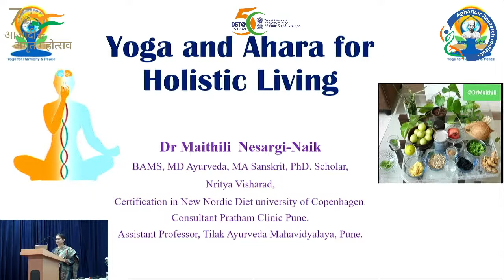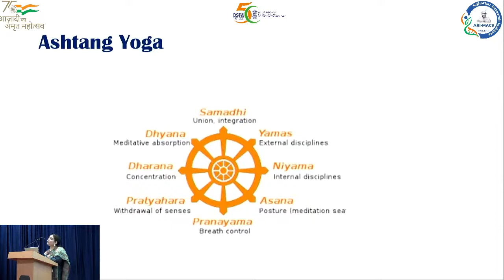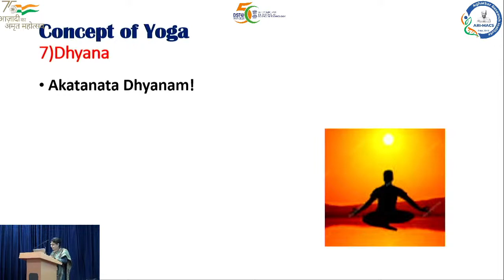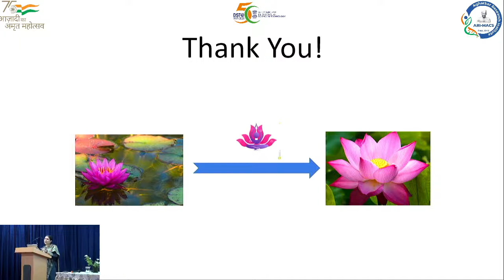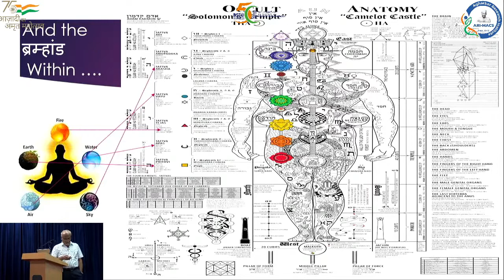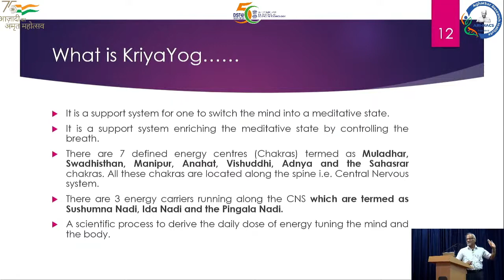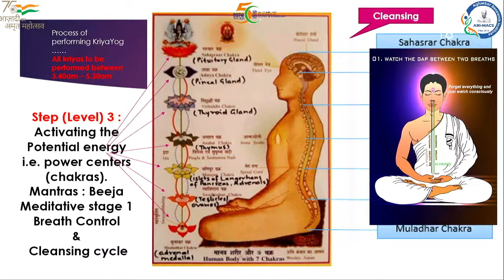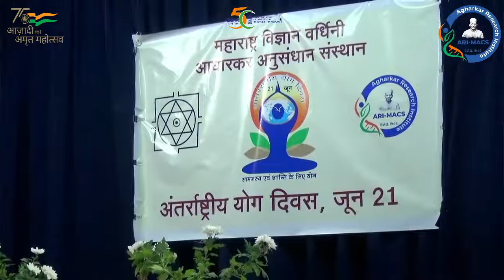Yoga Day 2022 Lectures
International Yoga day 2022 celebration at Agharkar Research Institute.  The Lectures from Dr. Maithili Naik and Mr. Shrikant Kulkarni.